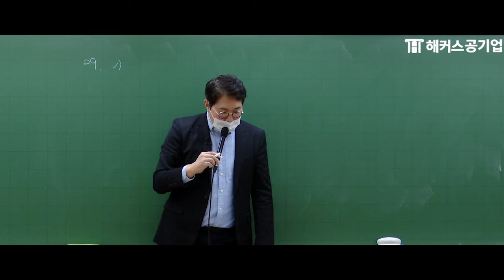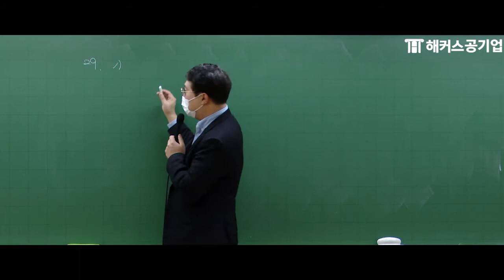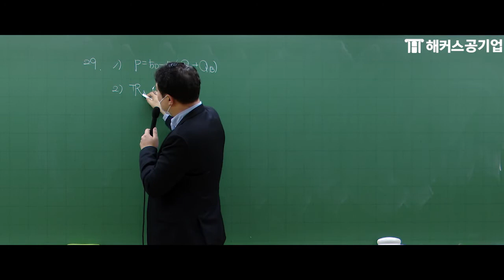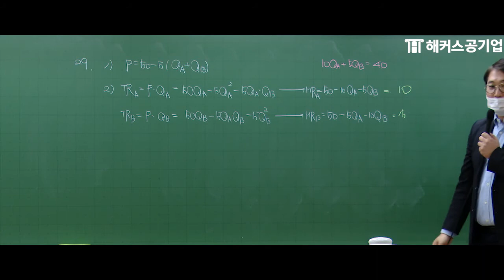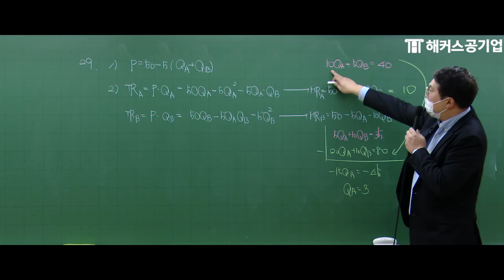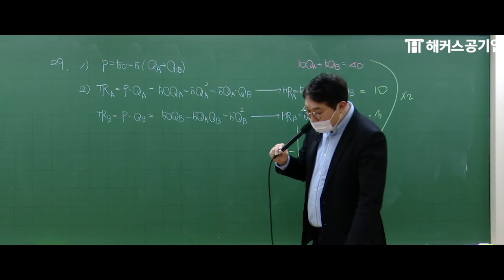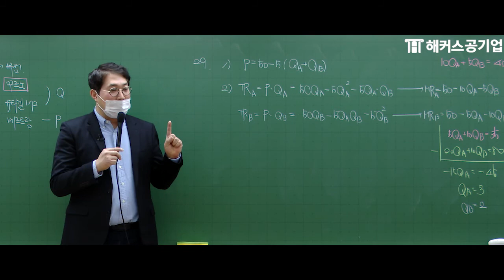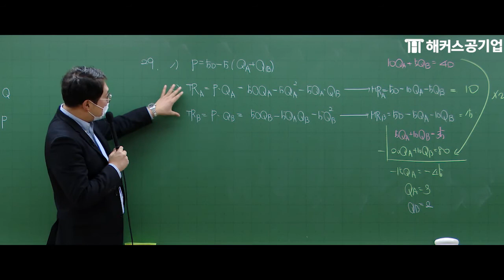공기업 전공｜경제학 핵심 문제 9분만에 요약정리 해드림!｜해커스공기업 서호성｜공기업 채용, 공기업 준비, 공기업 취업, 공기업 스펙, 공기업 인턴, 공기업 고졸채용, 공기업 경쟁률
쉽게 이해하는 공기업 경제학 강의 보러가기

공기업 전공필기 고득점 바란다면?
내 NCS 레벨은 얼마일까? 바로 확인하기!